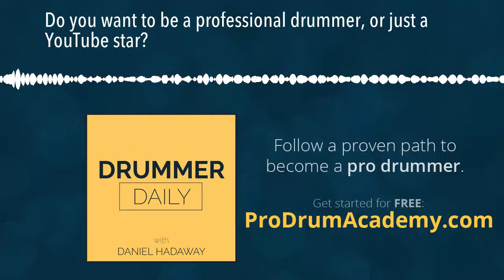Do you want to be a professional drummer, or just a YouTube star?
Let's have the tough conversation about all those "drum cover" videos out there on YouTube and Instagram. I'll probably make some of you angry with this...